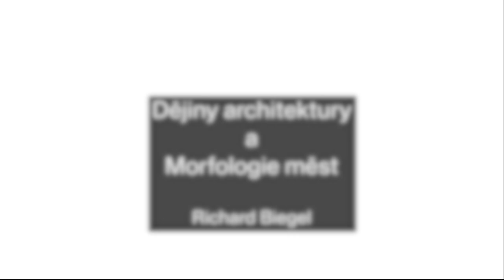doc. PhDr. Richard Biegel, Ph.D.: Dějiny architektury a Morfologie měst